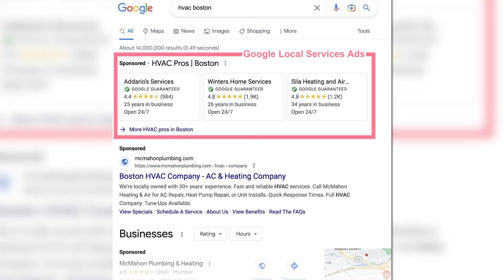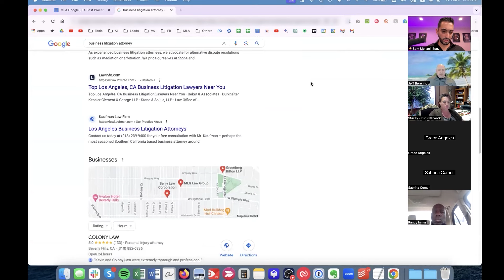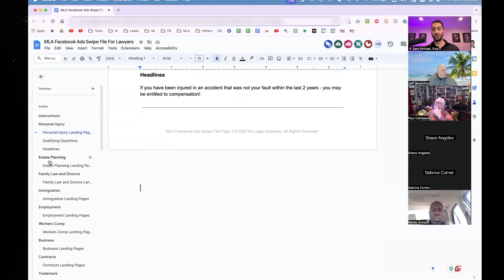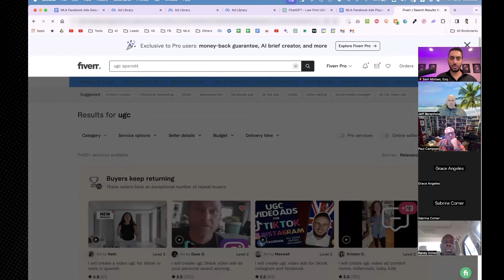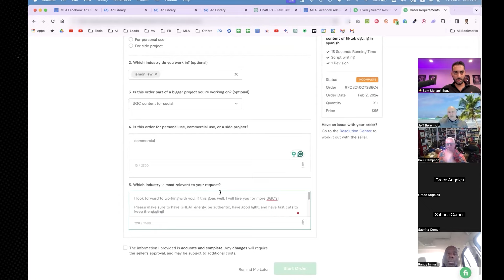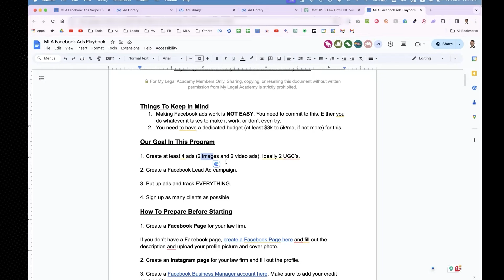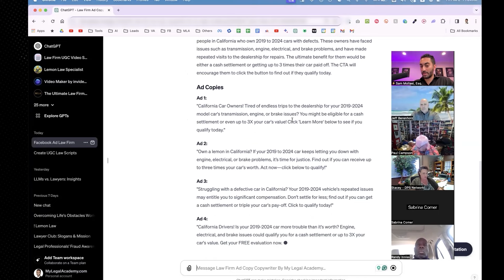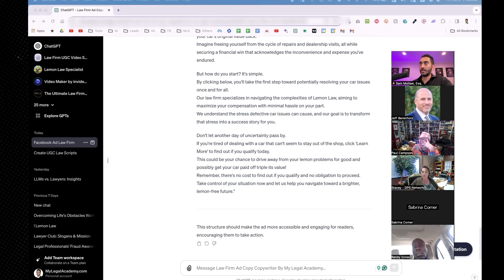Law Firm Marketing Secrets (2025)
Discover the top three sources for acquiring clients for law firms in this comprehensive guide. We'll explore the effectiveness of Google LSA, Google Ads, and Facebook Ads in attracting potential clients to your firm. Join us as we delve into practical insights and strategies that could potentially revolutionize your client acquisition efforts.

Whether you're looking to enhance your Lawyer Marketing initiatives or seeking new avenues to expand your client base, these sources offer valuable opportunities to connect with potential clients. Tune in to uncover actionable tips and hints tailored for law firms, designed to optimize your client acquisition journey."

I’m Sam Mollaei and I own and run 6 law firms, but my real passion is helping fellow lawyers work smart, scale fast, and enjoy life. As the Founder of My Legal Academy, I focus on helping law firms thrive using social media ads, automation, and AI agents.

Want me to help you scale and automate your law firm?

If you’d like to connect with other lawyers adopting these proven strategies, join our free community

Here to serve and make your life better.